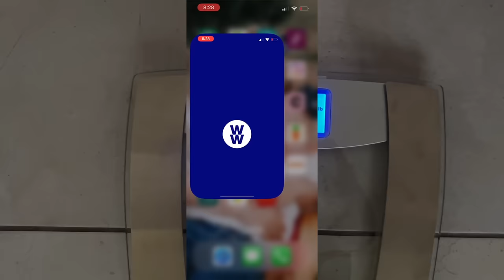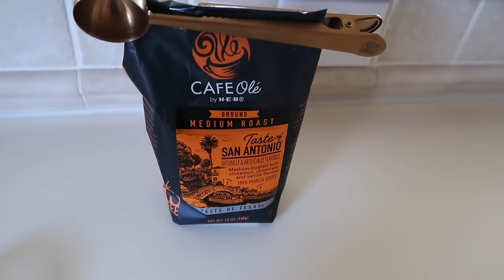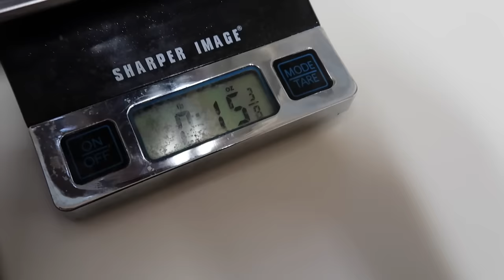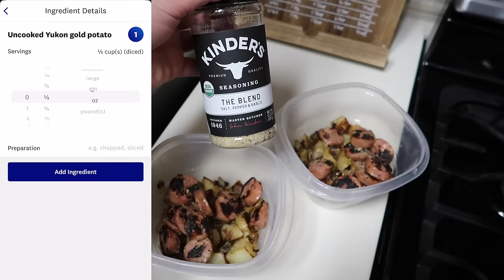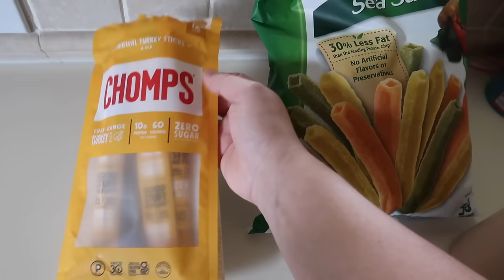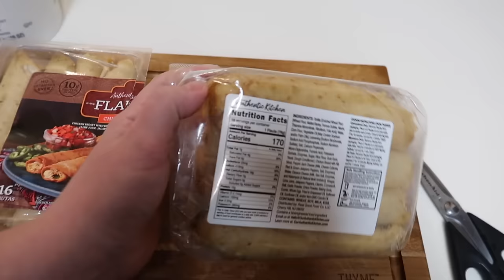DAY 1 on my WEIGHT LOSS JOURNEY! FULL DAY OF EATING FOR WEIGHT LOSS | WW | Weight Loss Journey 2024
I'm Lauren! Plus Size Mom of 2, who naturally lost 80lbs with diet and exercise, using Weight Watchers. I'm relaunching my Weight Loss Journey 2024 to get back to my pre pregnancy weight, as well as continue on my journey of becoming an overall healthier mom! On my channel you'll find Recipes, Grocery Hauls, Day in the Life Vlogs and all about my journey to living a life of balance!
XO-L

Chicken Taco Soup - 1pt per serving WW PLAN
Import Recipe to WW App Here:

Recipe
1.5 lb raw chicken breast (boneless, skinless)
4 cups chicken broth
1 can corn, drained
1 can black beans, drained and rinsed
1 can petite diced tomatoes, drained
1 small can mild green chilis
Season with taco seasoning, onion powder, garlic powder, salt & pepper to taste
* Combine all ingredients in a crockpot (6-8qt capacity), and cook on LOW 6-8 hours until chicken is cooked through. Shred chicken and return to pot. Serve with shredded cheese, and plain non-fat greek yogurt (or sour cream). Toppings not included in points!